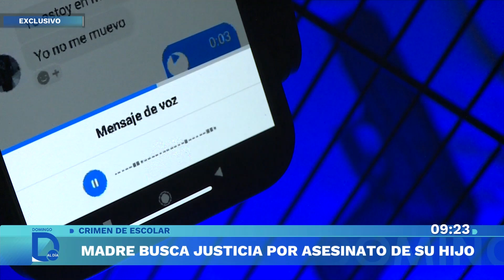Ventanilla: Capturan a presunto asesino de escolar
Diego Valentino Casado Meza era un adolescente de 15 años estaba cursando el tercer año de secundaria y soñaba con algún día portar el atuendo del Ejército. Ha pasado un año desde el terrible asesinato de este adolescente, pero para la madre de la víctima, el dolor de haber perdido a su querido hijo sigue intacto, como si hubiera ocurrido ayer.